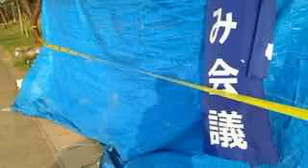テント破壊されても 今日の集会あります 9/20【IWJ中継】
【中継中】 辺野古ゲート前9/20
沖縄タイムス辺野古取材班 ‏@times_henoko ９月１９日午後１１時５５分頃、米軍キャンプ・シュワブゲート前で、新基地建設抗議の座り込みテントに男女約２０人が押し掛けるトラブルが起きました。男女らはフェンスに張っている横断幕を切るなどし、警察官に取り押さえられました
琉球新報辺野古問題取材班 ‏@henokonow
シュワブゲート前に設置中のテントが１９日夜から２０日午前１時過ぎ、辺野古移設に反対し常時座り込む行動などに不満を持つ男女の集団がテント内の机をひっくり返したり、横断幕をカッターではがしたりして、警察も出動し、騒然となりました